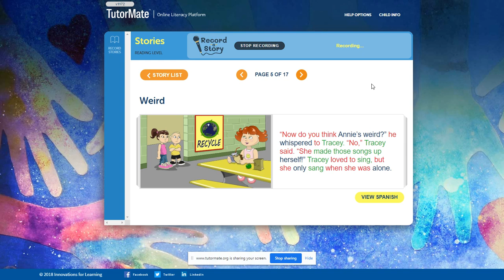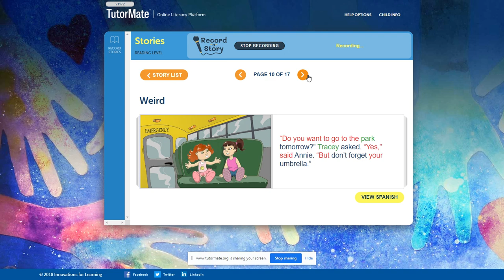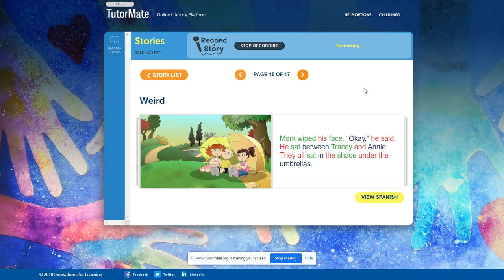Weird | Boston | Henry L. Higginson | Kong-Nguyen | Sheyla | MassMutual | Amy